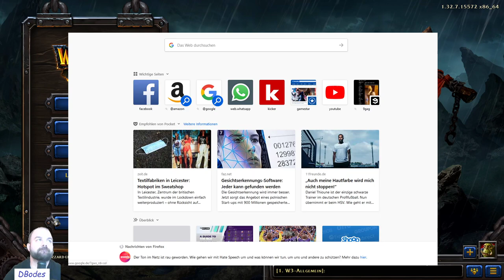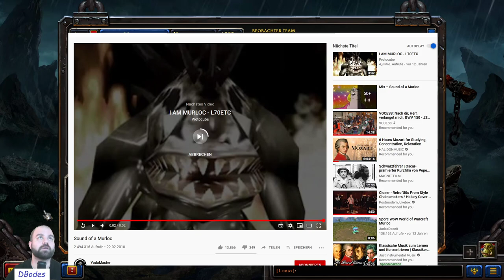Original_AI vs Zerioz - Kellerduell in Liga 5I - SPN in der Creepjackliga! #11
Wir haben den 3. Spieltag in der RBTV Creepjackliga! SPN, vertreten mit Original_AI und Winkes, bisher ohne Map, ohne Chance, ohne Skill. Original ging in seinen ersten beiden Matches völlig unter, heute kommt es zum Kellerduell gegen Zerios, ebenfalls noch ohne Sieg. Da ist doch eine Map drin? Er kämpft wie ein Löwe, aber reicht es zum ersten Sieg oder zumindest auf T2?

Moderiert und kommentiert von unserem Mann am Mikrofon DBodes, der "Tower - Winkes" heute wieder an seiner Seite.
Aufgrund zahlreicher Beschwerden verstörter Zuschauer Winkes heute ohne Kamerabild. Das nächste mal wieder….

Vielen Dank für den Cast und erst recht an Zerios für das Spiel und das Interview im Anschluss!

Übrigens Winkes vorrauschaulich kommenden Sonntag wieder am Werk, verpasst nichts und schaut auf Discord oder Twitch vorbei: